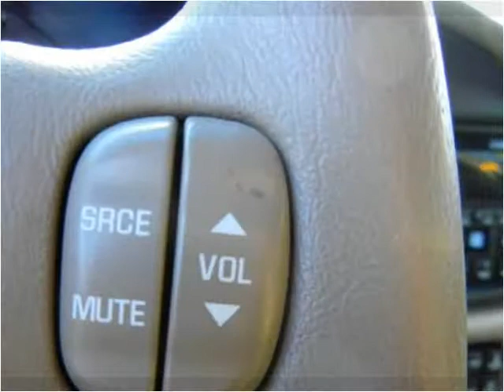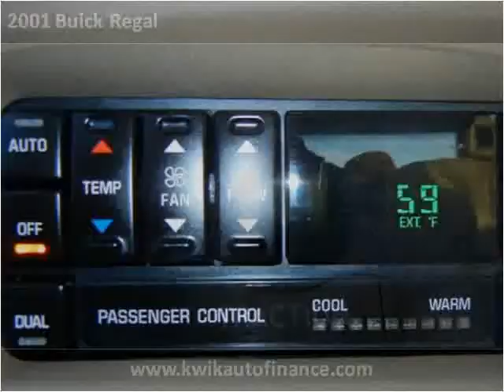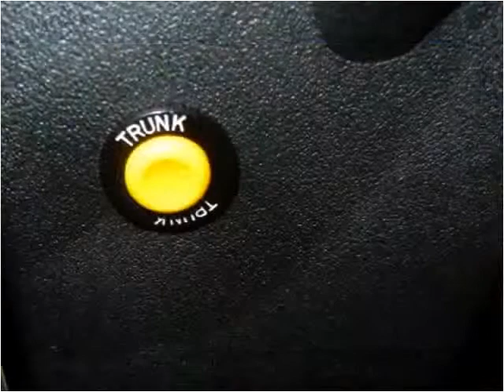2001 Buick Regal Used Cars KANSAS CITY MO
This 2001 Buick Regal is available from Kwik Auto Finance.